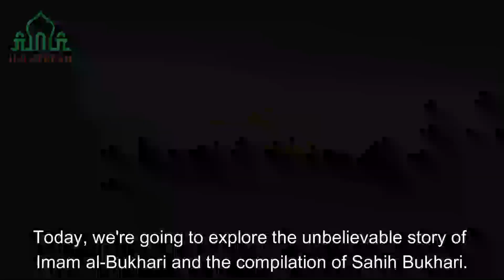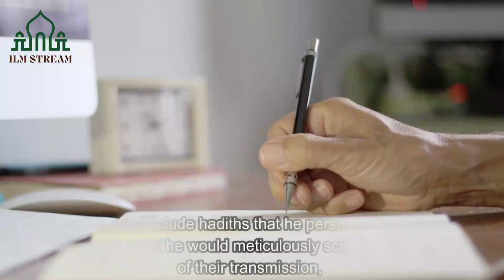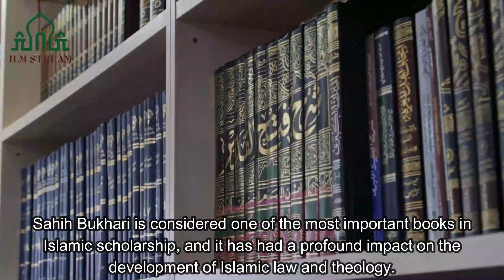The Unbelievable Story of Imam al-Bukhari and the Compilation of Sahih Bukhari#Islamicstories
Welcome to ILM Stream, the ultimate destination for inspiring Islamic stories, teachings, and wisdom. Our channel is dedicated to sharing the beauty and richness of Islam with the world, providing a platform for renowned Islamic scholars and speakers to share their insights and knowledge on a wide range of topics, from Quranic teachings to practical guidance on living a fulfilling and meaningful life.

We take you on a journey to explore the rich history and culture of Islam, showcasing the breathtaking landscapes of the Middle East, the magnificent mosques and Islamic landmarks, and the vibrant and diverse Muslim community. Our videos feature heartwarming stories and uplifting moments that remind us of the power of faith, love, and compassion, and highlight the contributions of Muslims to society.

Our channel is perfect for anyone who is curious about Islam, or seeking guidance and inspiration on their spiritual journey.
Islamic stories, teachings, wisdom, Islamic scholars, Quranic teachings, Middle East, Muslim community, guidance, and inspiration.
Muslim culture,
the story of muhammad saw,the history of muhammad saw,bukhari,sahih bukhari hadees no.01,seerah of the prophet,sahih bukhari is not sahih,learn quran and islam,mufti abu layth sahi bukhari,ghamidi center of islamic learning,sahih al bukhari,imam bukhari,sahih al-bukhari,sahih al bukhari hadith,sahih bukhari in English,the book of du'a from sahih al-bukhari,sahi bukhari,the death of imam al-bukhari,sahih al bukhari arabic,tahir ul qadri on sahih bukhari
Islamic art,
Middle Eastern landscapes,
Muslim lifestyle,
Islamic education,
Islamic traditions,
Islamic spirituality,
Islamic lifestyle,
Islamic values,
Islamic philosophy,
Islamic ethics,
Islamic morals,
Islamic beliefs and practices,
Islamic spirituality and faith,
Islamic spirituality and well-being,
Islamic spirituality and self-improvement,
Islamic history and culture,
Islamic arts and architecture,
Islamic calligraphy,
Islamic literature,
Islamic poetry,
Islamic music,
Islamic fashion,
Islamic cooking,
Islamic parenting and family life,